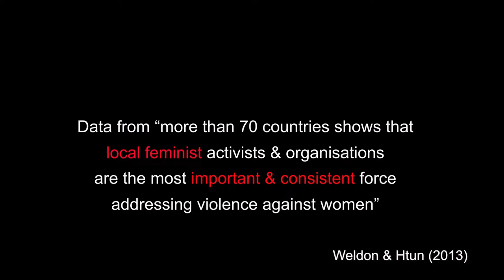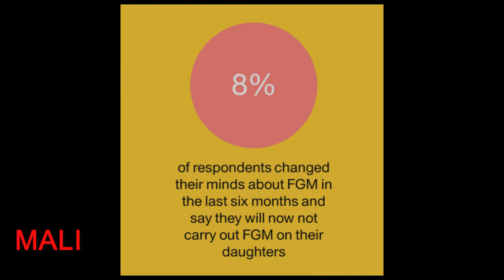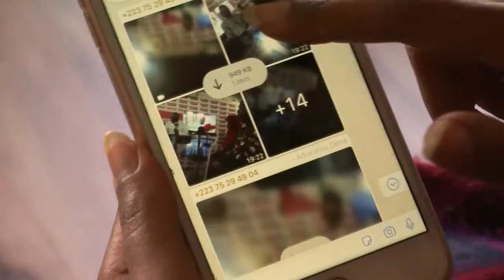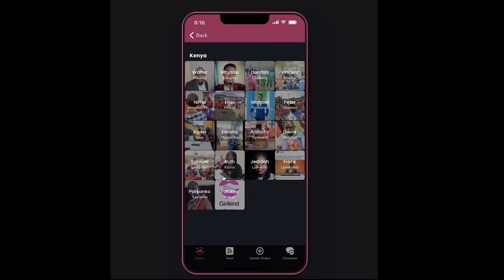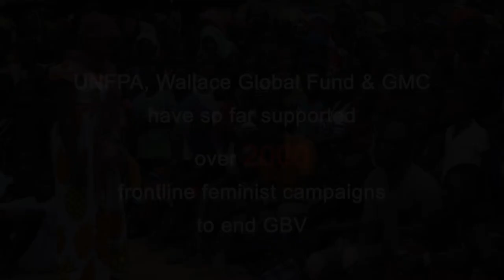SHIFTTHEPOWER Invite to Lake Naivasha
Why funding local frontline feminists is the only way to end FGM